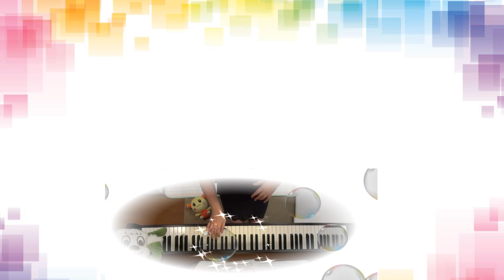ピアノ弾き語り【ダカランド】カバー、いないいないばあっ！、NHK Eテレ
🎼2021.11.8追記【楽譜販売のご案内】🎼
Piascore 楽譜ストアで「いないいないばあっ！『ダカランド』コード、歌詞付きピアノソロ譜」の発売を開始しました！
この夏は我が子と共に、毎日のように歌っておりました👶💕😄♪それでも、いまだに最後の方は息切れして、腕もパンパンになります(^^;)
☆😊ダカランド（作詞・作曲GReeeeN）😊☆
ダンダン ヂンヂンヂン ヅンヅン デンデン ドンドン
ダヂヅデド『じゅんびオッケー？』
きょうもはじまる だいぼうけん レッツゴー！

ダンダンほら たのしくなって
おしりも うでも ふりふり『フリフリ。』
ヂンヂンほら ころんでたって
おひざも ても はらいましょ 『パンパン。』

ヅンヅンつきすすんでは
ないたりもするけれど『なかなくていいんだよおー。』
デンデンむしカタツムリ
みたいにゆっくりでいい 『いくぞー！』

こっちおいで ドン ドン ドン ドン
ダンダンとドンドンが　あくしゅして
きのういじょうのぼうけんへ
だから　どんどんいっしょにいこう
そのうでふって　ドン ドン ドン ドン
いつのまにか　ダ～から　ヂヅデドン
そんなふうにちょっと　ちょっとずつね
おおきく なれるドンドンドン

きょうもまだまだ だいぼうけん

ダン　『うごいちゃダメ。』
とまってうごきだしたらヂンヂンするまで　てをたたこう
ヅンとのびた　おおきなき
でんぐりがえしで ごあいさつー『コンヌツワ～。』

そのうでふって　ドン ドン ドン ドン『はるちゃーん！』
タチツテトにテンテンでダヂヅデド『うーたん！』
だからどーしたって たのしくなれる
おおきく なれるドンドンドン『ワンワーン！』

ダヂヅデド『もういっちょ はい。』
『ヘイ』きょうも あしたも だいぼうけん
ヘーーーーイ！
これとは別に、歌無し（ピアノソロ）カバーも投稿しています。
良ければせひ、一緒に口ずさんでくださいね😄🎶！

ご視聴いただき、本当にありがとうございます！！😄🎶🎹

※背景は「イラストAC」さんの素材を使用しています。なお、ワンワン、うーたん、はるちゃんのイラストは、私が見様見真似で、サインペンとこどものクレヨンで書きました。大目に見てやってください🙇。
ピアノソロ（歌無し）でもいろいろアップしているので、お子さんと一緒に歌う時など、伴奏代わりに使ってみてください。
なお、ご自身の動画でこの音源を利用されたい場合は、このチャンネルで入手した音源であることを、必ず明記してください。
以下の文章を、説明文に追記（コピペ）してください。